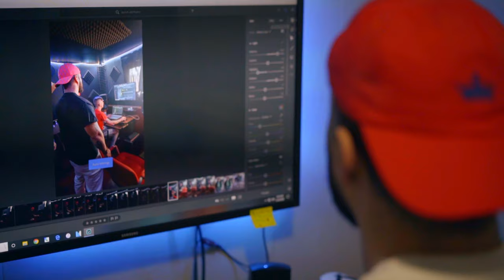3 Productivity Tips for Creators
3 TIPS to be more productive as a Rapper, Music Producer, Videographer, Music Creative.

Video Edited by Cracka Lack. Filmed by Malik Brand.

How To Be MORE PRODUCTIVE as a Creative (Rappers, Music Producers, Videographers)